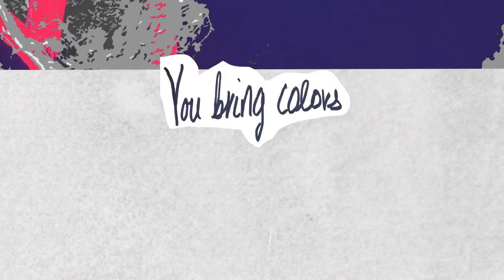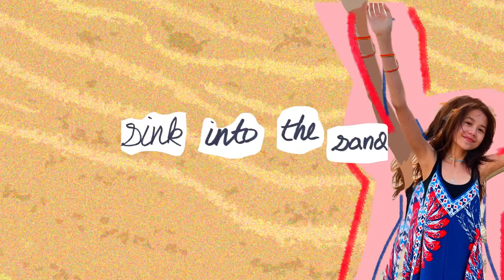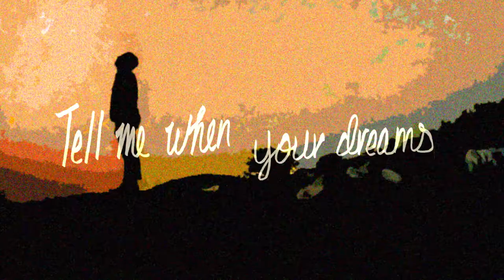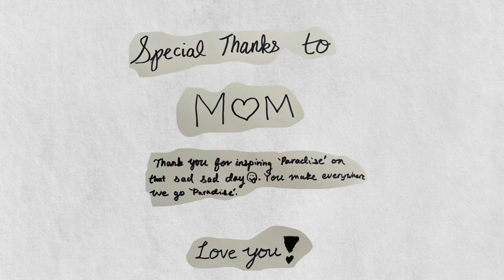Trinity Bliss | Paradise | Original Song Lyric Video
You asked what are the lyrics for my original song Paradise? So here is the lyric video! Thank you so much for streaming my 1st song, it is available on all music platforms now.

This is my debut single, so it means a lot to me. I have been writing songs with my guitar on my bedroom floor for forever, and I can't believe you're all finally hearing them!

This song features in the HBO Max show "the Garcias", a sequel to "the Brothers Garcia".

Trinity Bliss is a singer, songwriter, and actor. She tells her life experiences through her songs. You can find her in "the Garcias" on HBO Max, the upcoming Apple TV + series "Best Foot Forward" and "Avatar: The Way of Water".